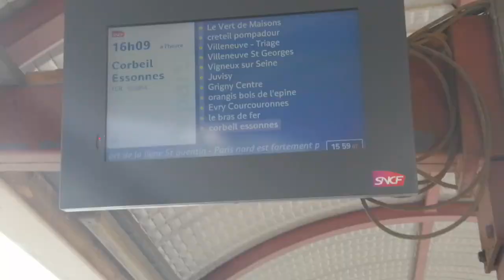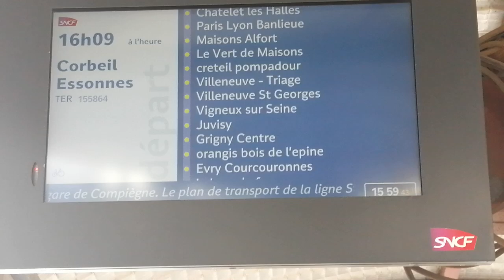Creil RER D